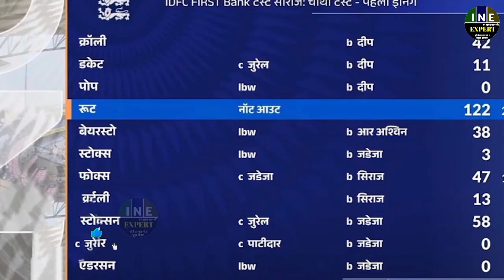Ind vs Eng 4th Test:देखिए चौथे टेस्ट मे Dhoni जैसे खतरनाक छकके ठोक शतक से तोडा 180 साल पुराना रिकोरड